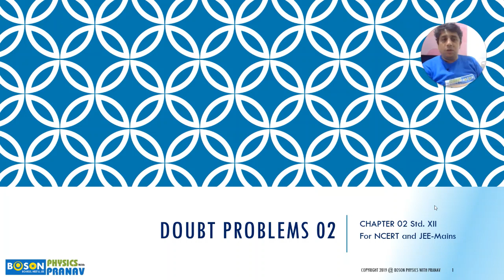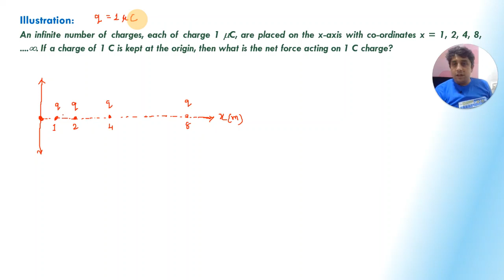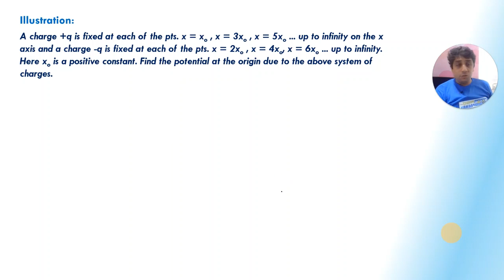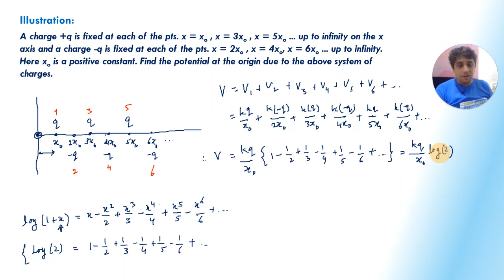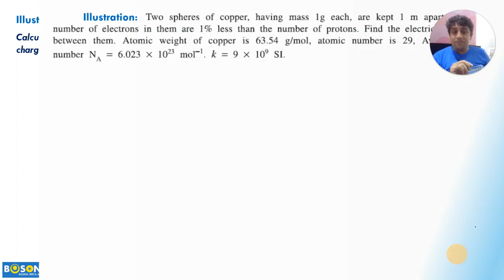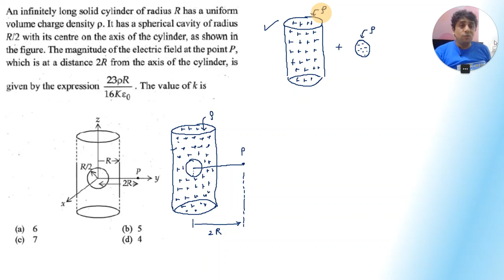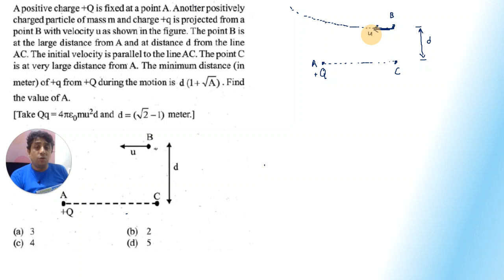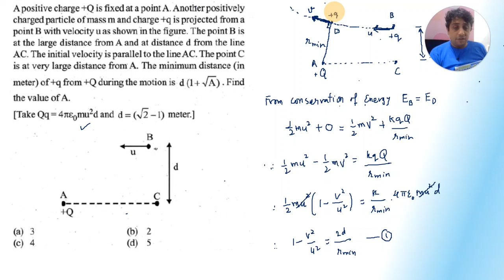Doubts - 02 | 12th NCERT & JEE NEET | BOSON Physics With Pranav